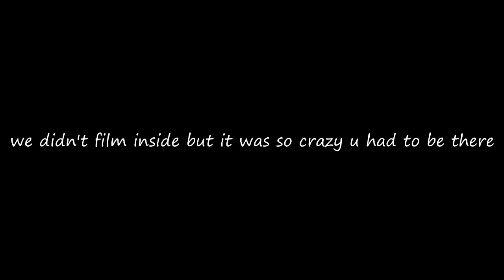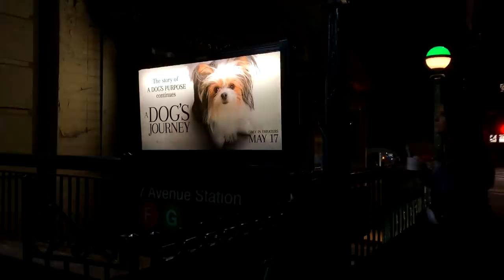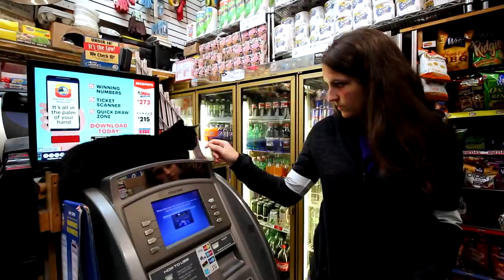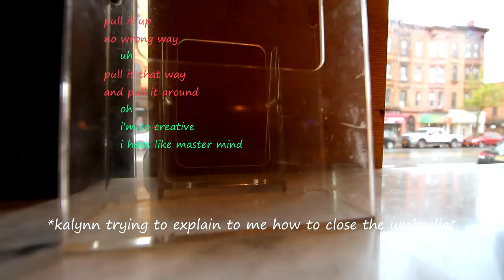OUR VLOG SQUAD AUDITION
be the carly to my erin